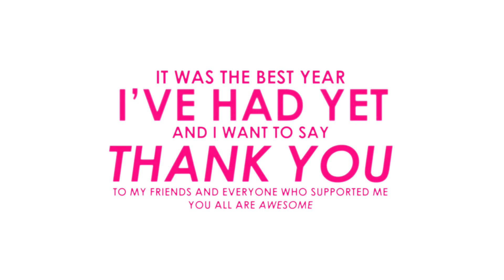2016 my art compilation